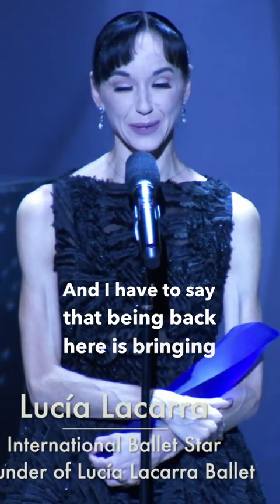Lucia Lacarra receiving Petipa Award